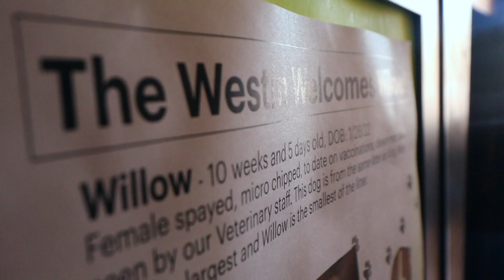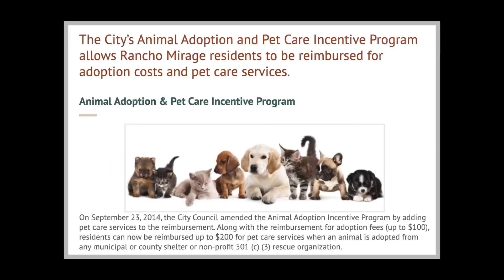Unique Outreach of City of Rancho Mirage's Animal Adoption Program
At the Westin Rancho Mirage Golf Resort & Spa, they don't just have a welcoming lobby pet, these dogs could go home with you! Learn how they've found homes 159 dogs via adoptions with help from Animal Samaritans and the City of Rancho Mirage’s Animal Adoption and Pet Care Incentive.

Follow us on:
Relax Rancho Mirage